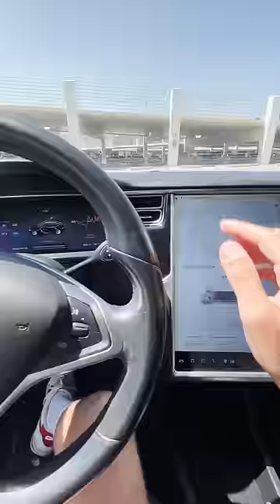CAN ANYONE TRADE?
► FOLLOW THESE!